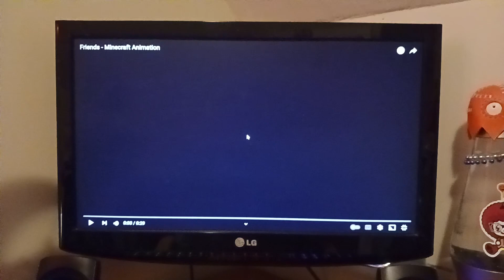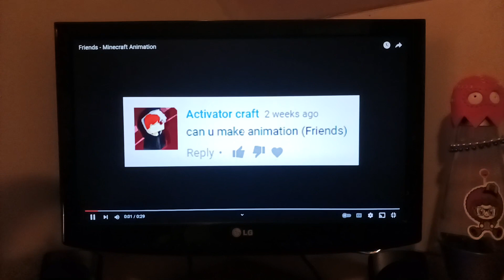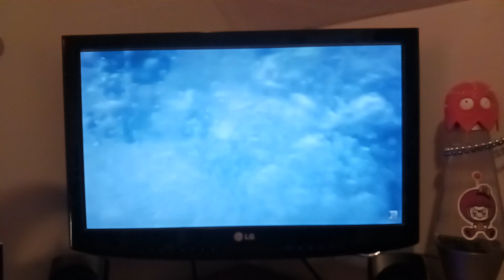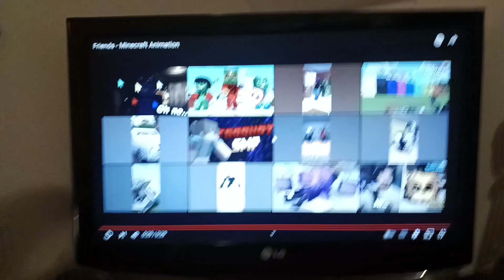Platabush Video 15 Friends - Minecraft Animation In Reaction With Director Carson.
I Use A Google Play And Search For A Compass Apps Then I Found A Digital Compass: Smart Compass So I Install It To Replace It ✍(◔◡◔).